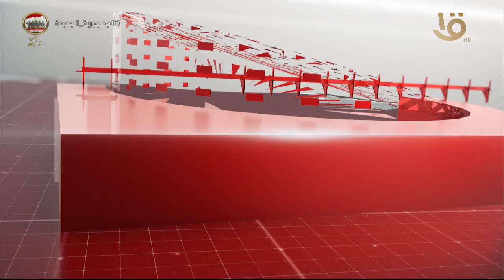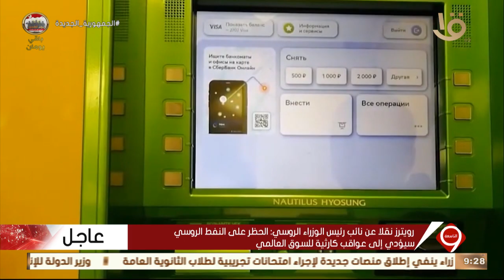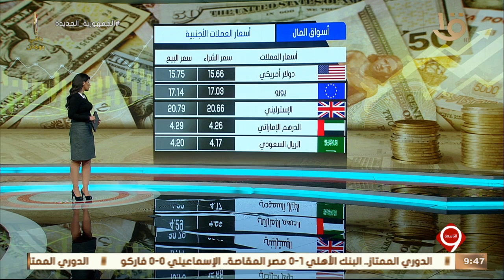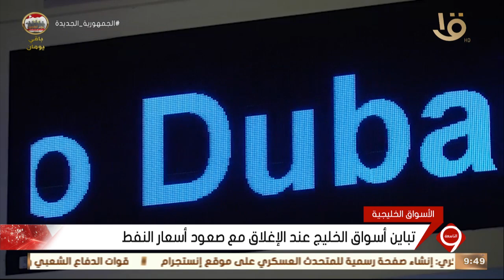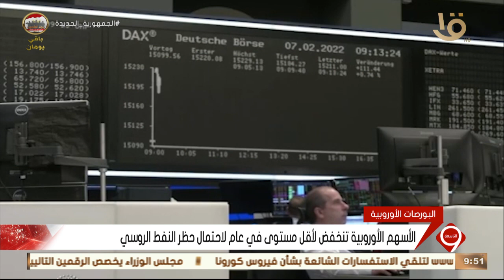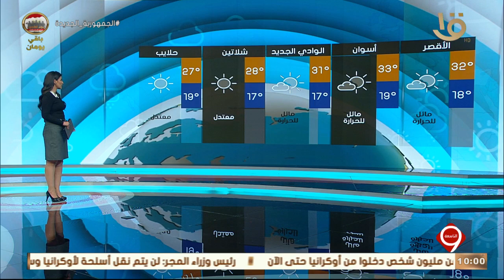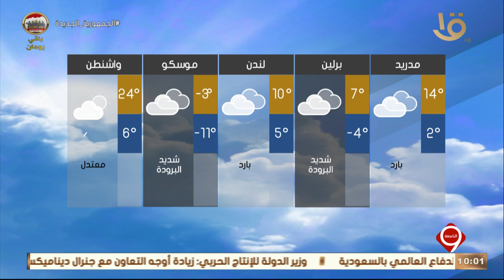نشرة التاسعة | أهم الأخبار المحلية والعالمية كاملة 7-3-2022